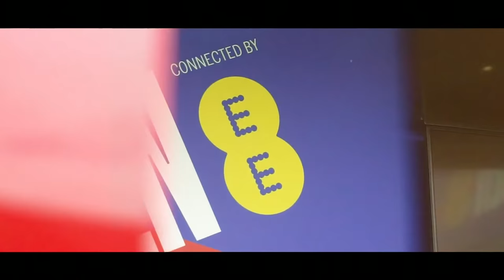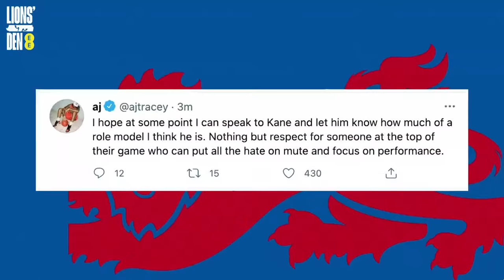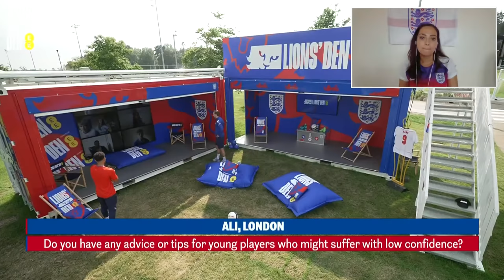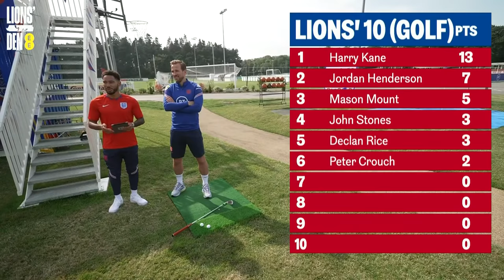Kane Talks Unforgettable Germany Game & Chats To AJ Tracey | Ep. 23 | Lions' Den Connected by EE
Harry Kane joins Josh Denzel on Lions' Den connected by EE to recap an unforgettable night at Wembley Stadium and breaking his goal drought. AJ Tracey then joins the show to talk about Kane being a role model, football and music, before Kane shows us his incredible golf skills.